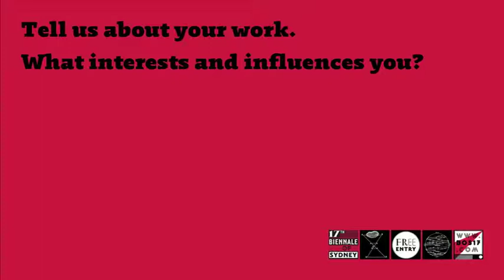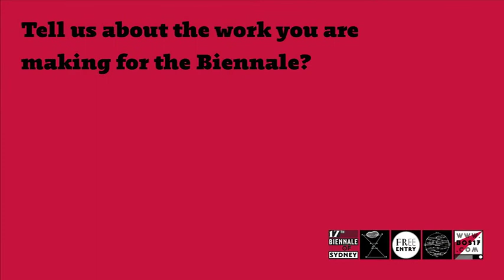Up close with ... Kader Attia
Artist Kader Attia talks about the topics and issues that influenced his work Kasbah, featured in the 17th Biennale of Sydney: THE BEAUTY OF DISTANCE: Songs of Survival in a Precarious Age.